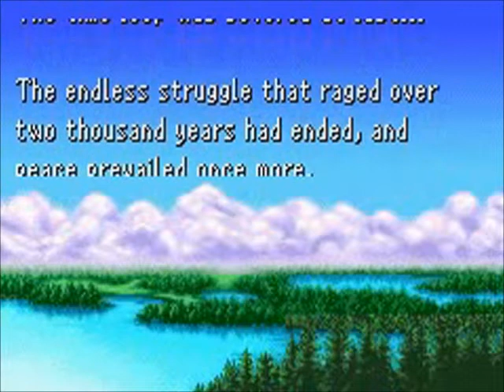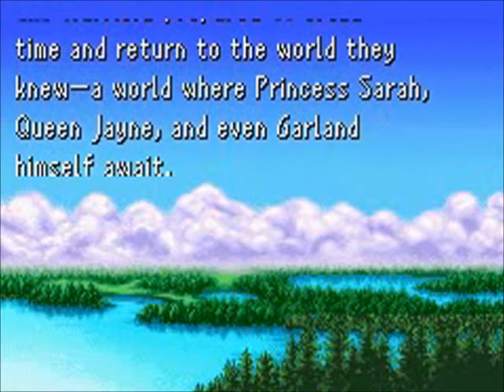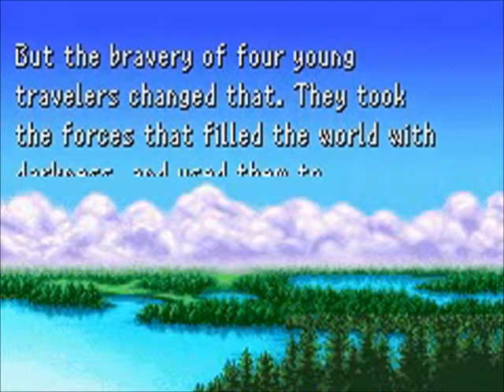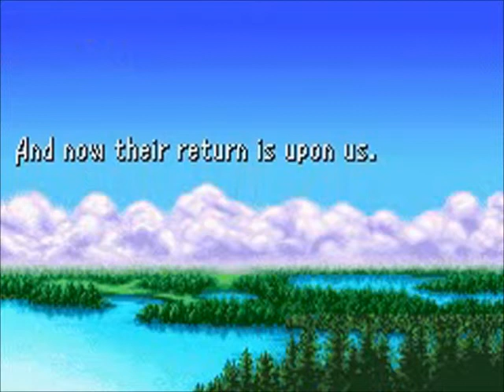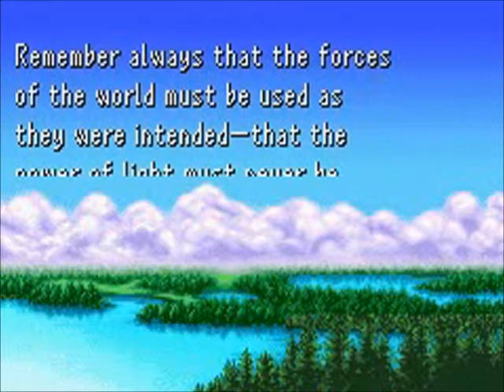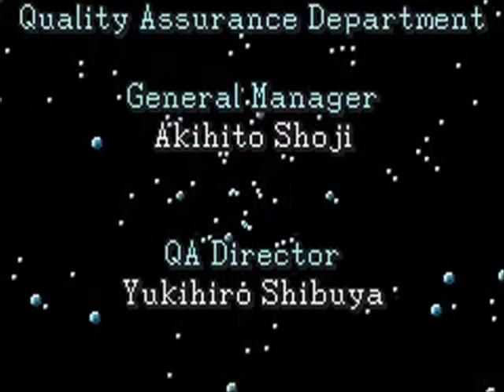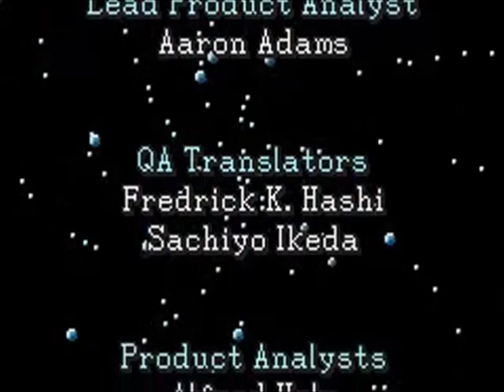Final Fantasy Part 56: Chaos Credits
We mop up the final boss and the credits ensue. Bonus dungeons to follow.

Please rate/comment if you can, thanks!